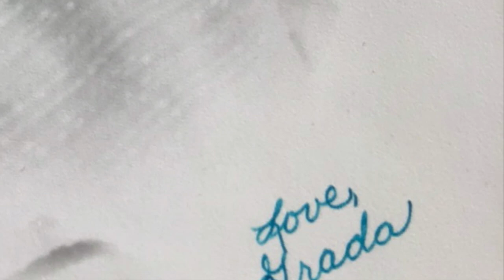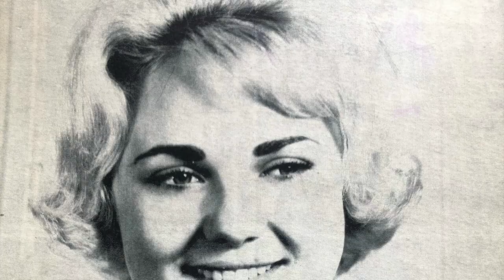Best of GG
I feel extremely lucky that I had footage of my mom from vlogging over the years,  my only regret is I didn't have more of it.  I made this for family and friends, but in a way I did it more for myself, as a source of therapy to get through this month/day.  Its something I can look back on from time to time, when I need to hear her voice and remember all the good times we had. She was always about the adventure and chasing life to the fullest!

I LOVE my Mom, she is and will forever be my BEST FRIEND!